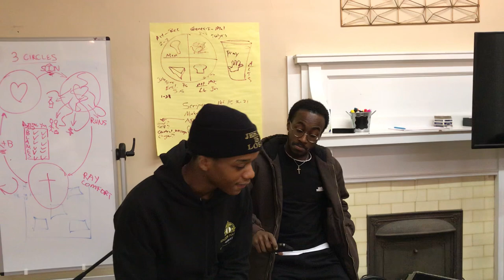Shocking hidden talent in the Young Adult Avenue ministry Thursday night!😱 Worship song!